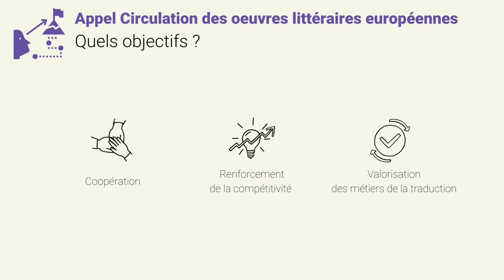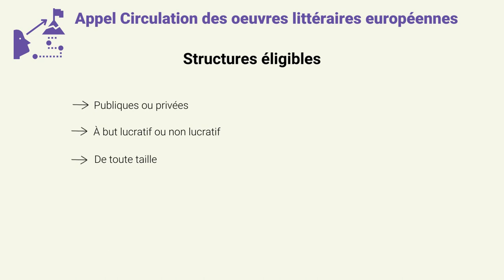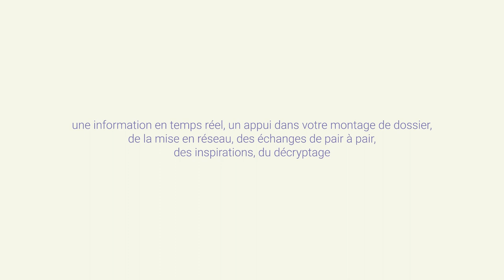Europe Créative - volet Culture : appel Circulation des œuvres littéraires européennes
À qui s'adresse l'appel Circulation des œuvres littéraires européennes du volet Culture du programme Europe Créative ? Quels sont les objectifs de cet appel ? Quels types de projets sont soutenus par cet appel ?

À travers cette vidéo, nous vous proposons de décrypter l'appel Circulation des œuvres littéraires européennes en moins de 2 minutes 30 !